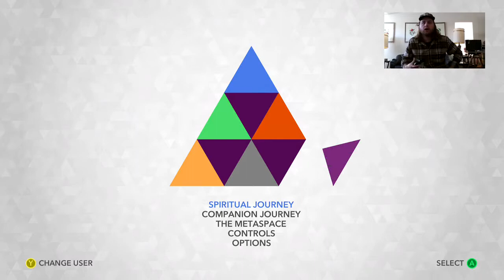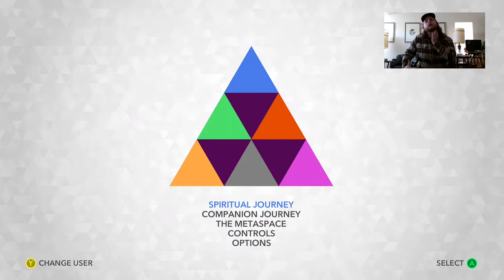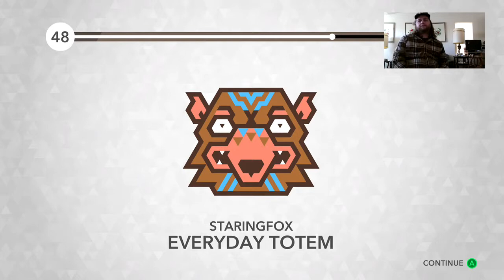Kalimba 'Sneak Peek'